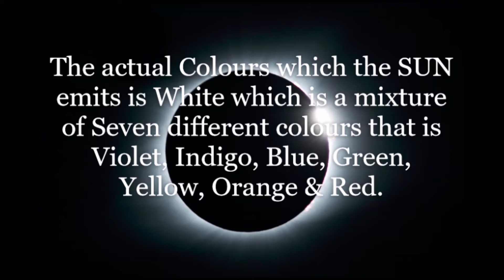What Is The Real Colour Of The SUN ??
Hello Everyone, This Is AyuAmi Knowledge Spot.
We Are Back With Our Interesting Video.

Did You Know The True Colour Of Our Sun ??
You Might Think Its Yellow But It's Not.

To Know It's True Colour Check Out This Video.